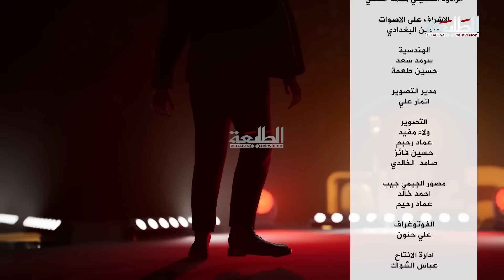برنامج منشد العراق6 || الحلقة 13 || التردد 11334 H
تابعوا قناة الطليعةHD على التردد 11334 H

Network Administrator : Mohammed salim
Produce : TaleaCompany
توزيع ديجيتال : I-Media production
ــــــــــــــــــــــــــــــــــــــــــــــــــ

منصات قناة الطليعة الفضائية على مواقع التواصل الأجتماعي :
الانستغرام :